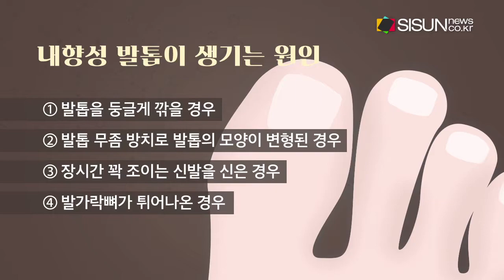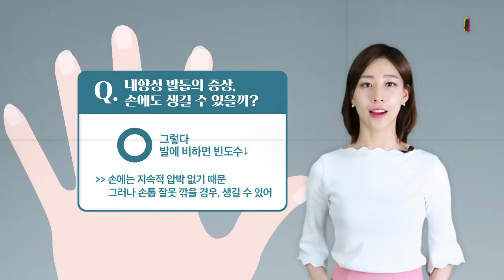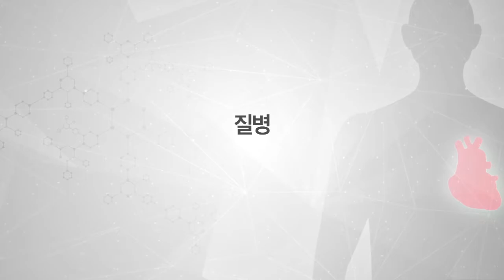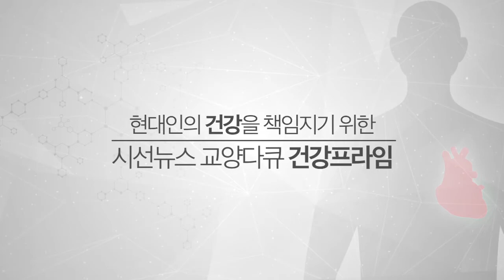내향성발톱? 내향성 손톱도 생길 수 있어 [건강프라임-시선뉴스]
HOME 지식·정보 생활·건강 5번 박스
한성현 CP승인 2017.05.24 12:59조회수 55372
기사수정 삭제

◀MC MENT▶
추웠던 겨울이 지나고 따뜻한 계절이 오면서 옷차림이 꽤 많이 가벼워졌습니다. 특히 여성 중에는 발가락이 보이는 오픈 토 신발이나 샌들을 신는 사람들도 늘어났습니다. 그런데 내향성발톱으로 고생하는 사람들에게는 이렇게 발가락이 보이는 신발이 부담스럽게만 느껴지죠.

음원 출처